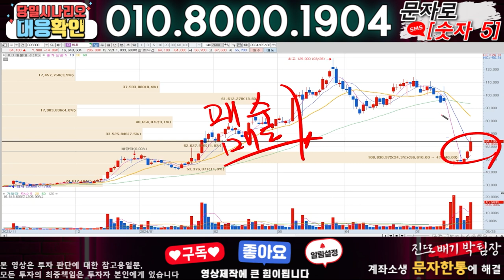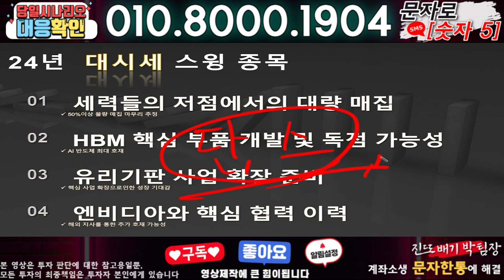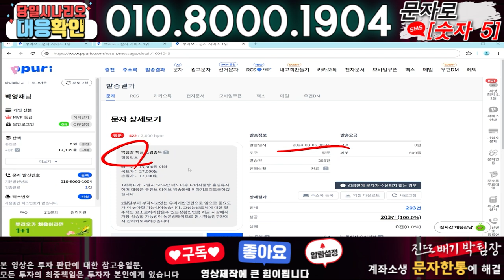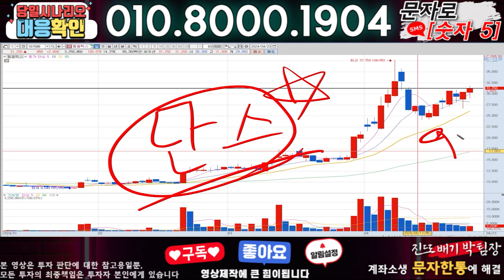대한전선 ) 3분전 기습속보-공식입장발표!! 무슨일인가?